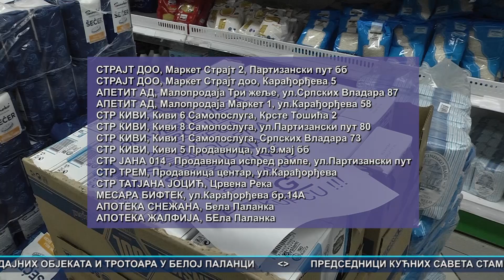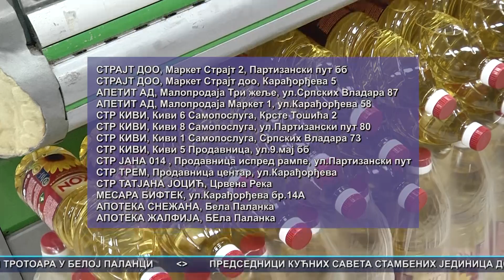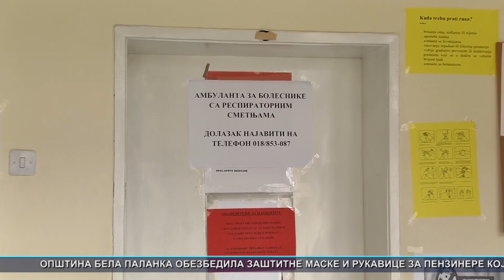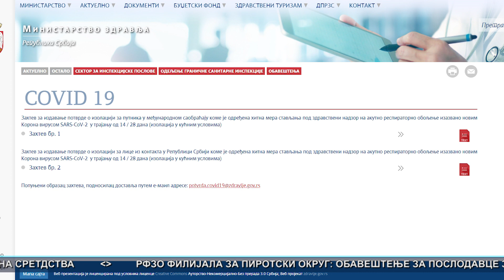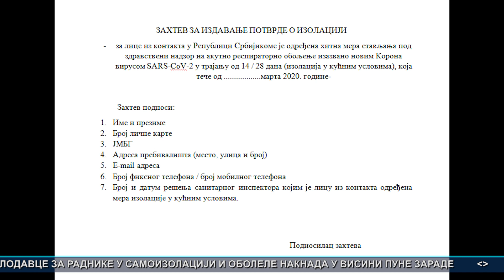Vesti 03.04.2020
Bela Palanka